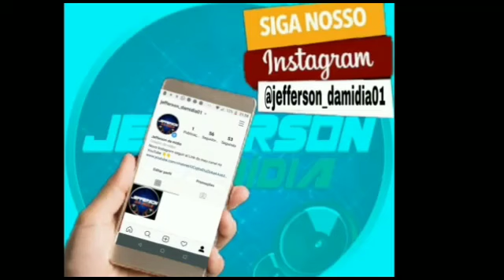Carlinhos do batidão cd promocional 2020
Entre Em Contato Comigo Para Eu Divulgar Seu Trabalho* 🤝💙🤩👇👇*

》Compositores/Bandas/Cantores/ não for de acordo com o video, enviar um e-mail para: a solicitação de remoção, a música sera removida imediatamente sem exceção alguma